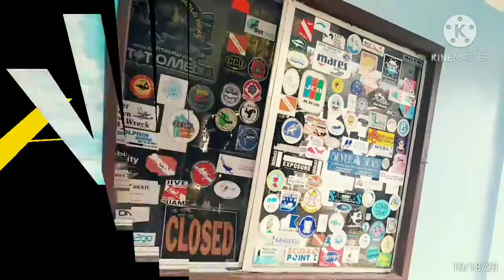Chuuk Micronesia, Sunday walked with my body guard and my son.